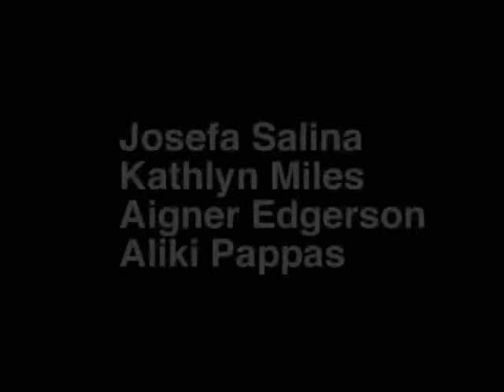Wear Freedom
From the play, Conversations 'Bout the Girls, by Sonia Jackson